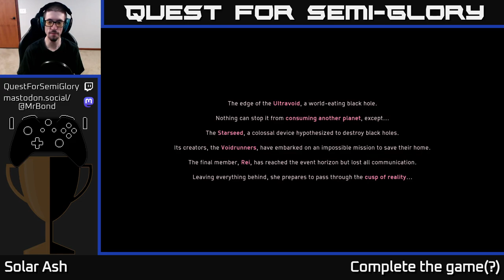Quest for Semi-Glory - Solar Ash - Session 1